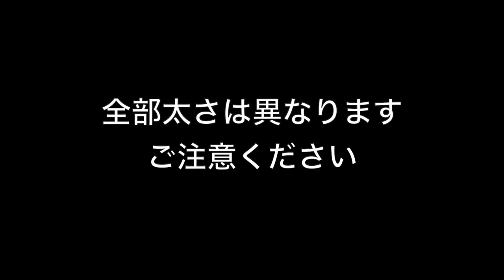三線の簡単チューニング！とカラクイ（糸巻き・ペグ）交換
三線のカラクイ交換のご依頼がございました。テーパー切削・・・旋盤無いし・・・困った！！どうする！？
無事完了後は簡単チューニングを覚えましたので、そちらのご紹介も。